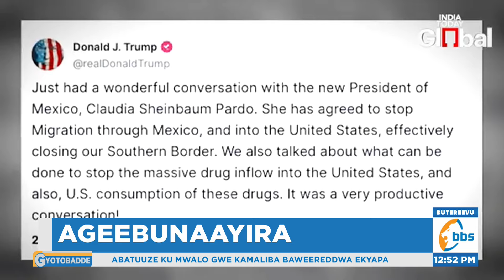Pulezidenti wa Mexico yegaanye eby'okukkirizaganya ne Trump ku by'okugoba ababundabunda